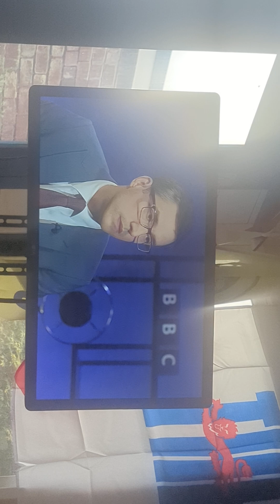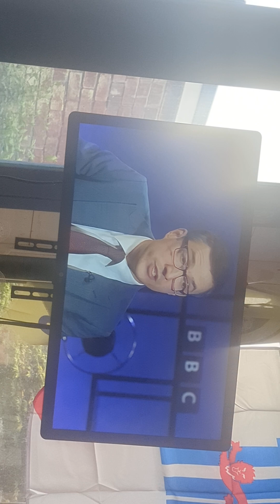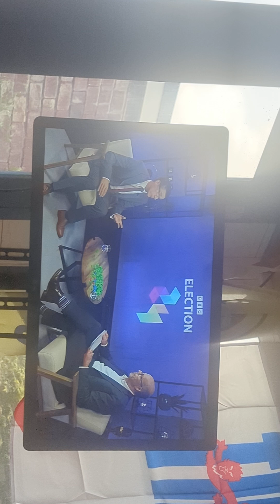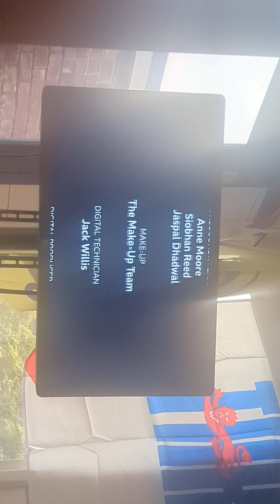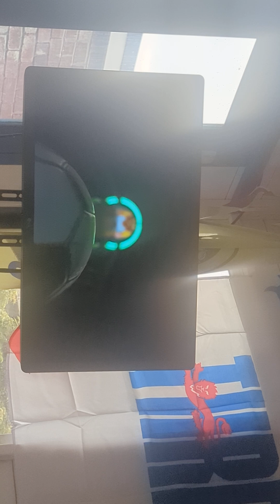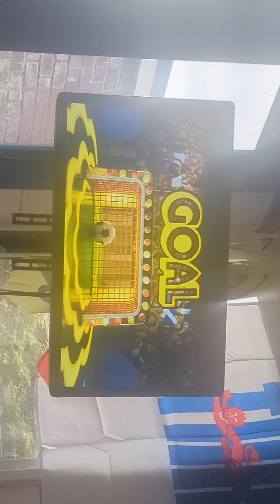BBC1 Yorkshire HD continuity Monday 24th June 2024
Some BBC1 Yorkshire HD continuity from Monday 24th June 2024, leading into MOTD Live: UEFA Euro 2024 - Croatia v Italy.